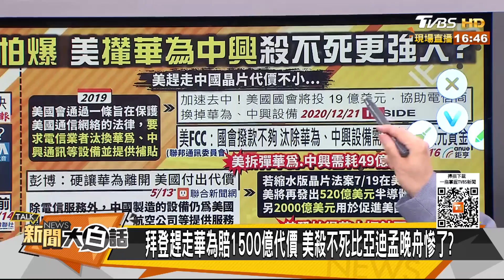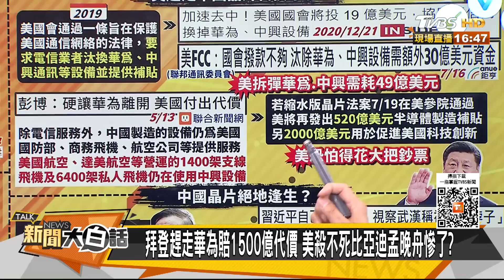拜登趕走華為賠1500億代價 美殺不死比亞迪孟晚舟慘了? 新聞大白話 20220717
本集來賓：蔡正元、徐巧芯、謝寒冰